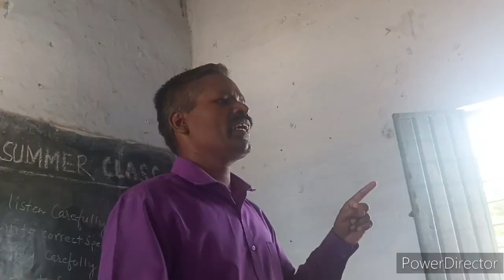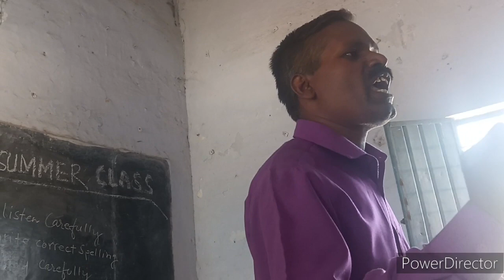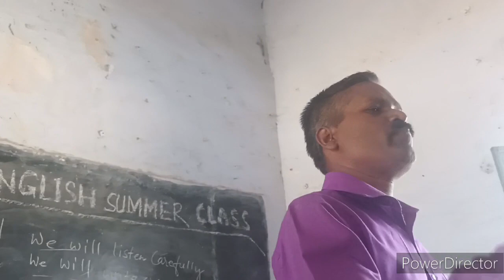English kaise bole। how to speak English#SK Chouhan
English kaise bole। how to speak English#SK Chouhan@learn and win

Hi ! everyone ,

👍 wait kaisa... join us to be a family of our channel.
Your every suggestions will be most valuable for me so please comment🙏
God bless you with lots of love💐
See you in next video till then good day thank you very very much🌷

🙏"हमारी कोशिश. आपका success "🙏
                             Your        .
               🙏 Sanjay Kumar Chouhan